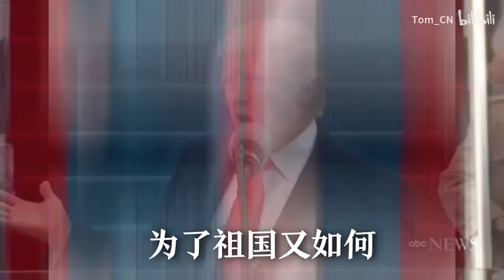【川普】Re:从零开始的总统生活—关于川建国卧底美帝的故事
Up主看到夜游的狮驼英雄后有感而发制作了这个视频，两个星期前的计划了，但由于懒，一拖再拖拖到了现在才发
这是一个有关川普卧底美帝四年的故事
音源感谢：茶几君梦二
ust参考了夜游之夜魔的狮驼英雄（夜游，永远滴神）
UP主参加了新星计划，喜欢视频请务必多多支持一下
喜欢视频不妨给个三连，或者给个关注